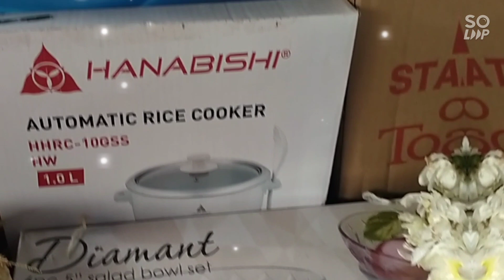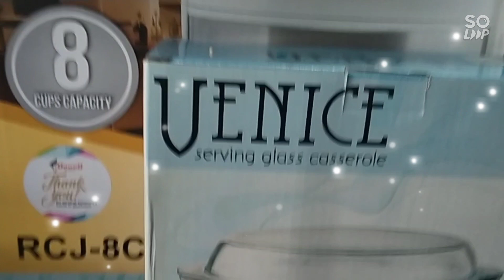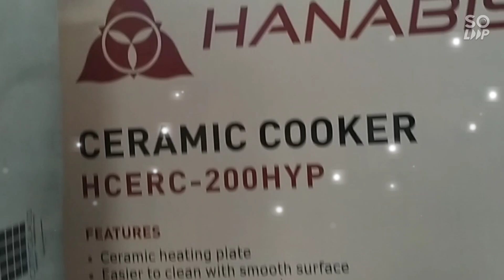Our Wedding Gifts| IPaulforJessa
Thank you for showing your love to us.  We really appreciate it.  You made our day extra special.